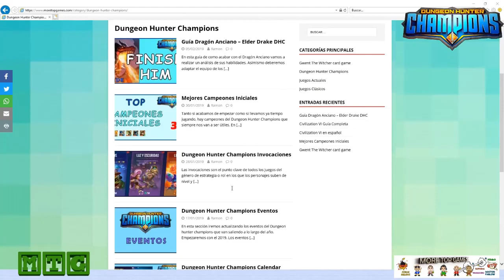DHC | Evento Lunar Guía recompensas - Dungeon Hunter Champions Español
Nuevo evento interesante que nos llega al Dungeon Hunter Champions. Con fortuna tendremos super premios.